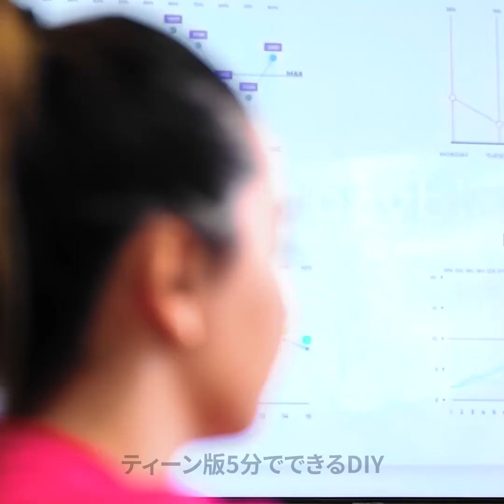緊急時のための簡単で効率的なハック法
タイムスタンプ:
00:00 状況別のセーフティハック
02:29 車の開け方
06:16 火事の時の対処法
06:57 地震サバイバルガイド